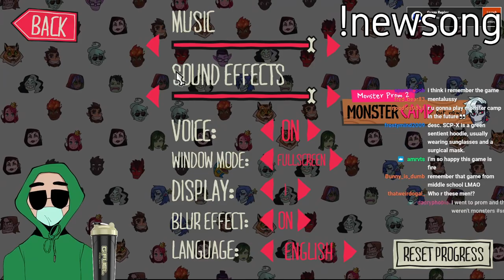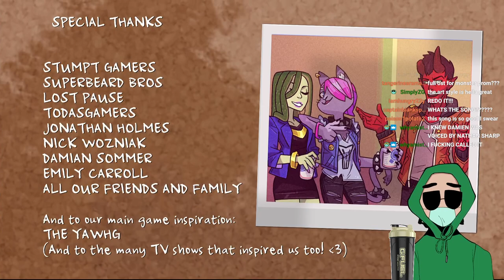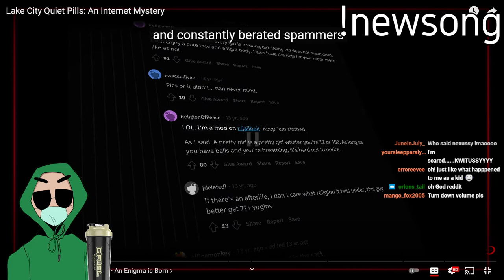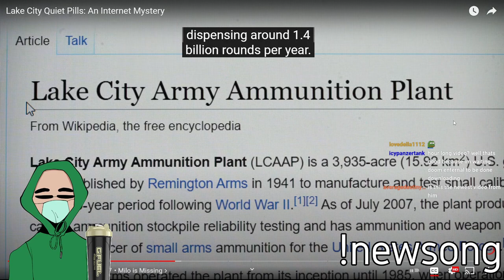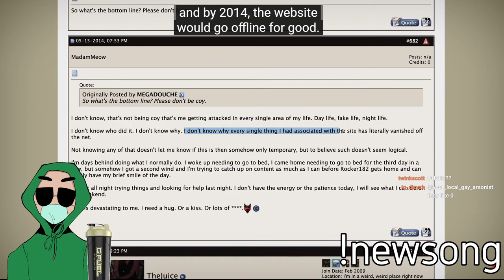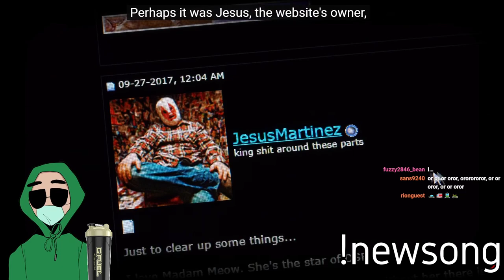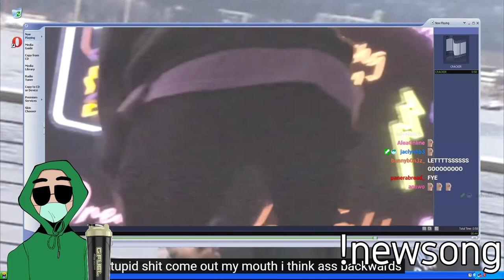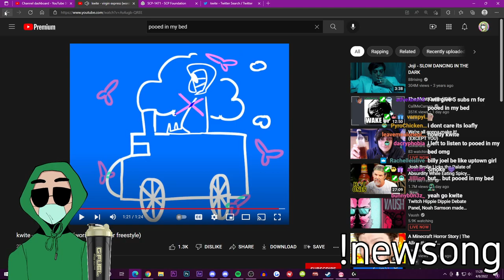Monster Prom! In This Economy?!?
Original title: Monster f*ker Dating Sim
Streamed on 4/8/2022 at 8:12 EST